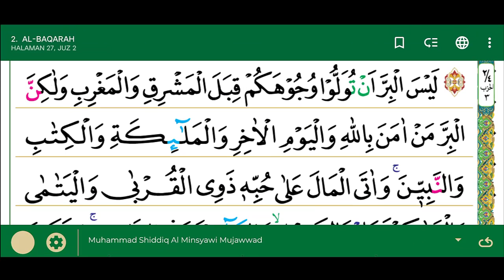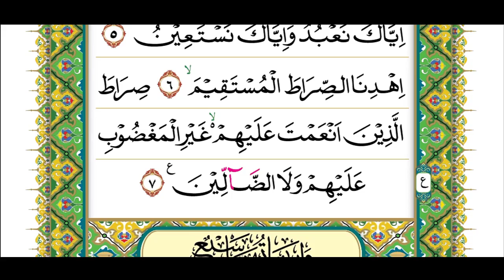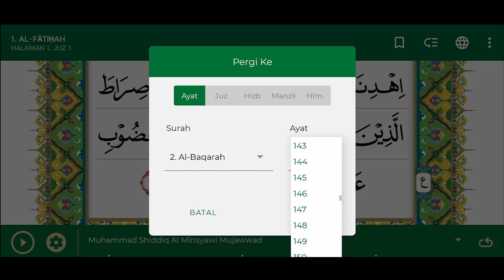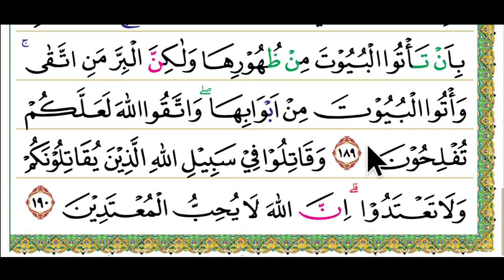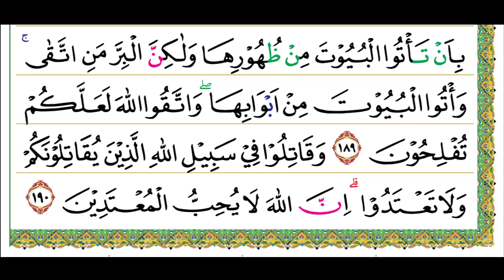(Eps 13) Irama ini memudahkan kita belajar membaca Qur'an yang baik dan benar - tadarus santai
Eps. 13
Lanjutan Tadarus santai masih dengan irama jiharkah pada Juz 2
Surat Al Baqoroh : 177-186 Juz 2

disini kita sambil Belajar Memperlancar membaca qur'an dengan irama Murattal jiharkah dan nahawand.
InsyaAllah kita akan selesaikan sampai Juz 30 dengan Irama Jiharkah dan beberapa Langgam Irama Al-Quran.

channel ini insyaAllah membagikan lantunan bacaan Murattal Al-quran denga berbagai seni bacaannya.

bagi yang ini belajar Tahsin Online bisa hubungi kami di 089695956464
untuk belajar irama Al-Quran insyaAllah bisa jika Tahsin dan Tajwidnya sudah benar

KESEMPATAN AMAL JARIYAH !!
✅ Wakaf Quran untuk santri yang disalurkan setiap Jumat
✅ patungan Wakaf Rumah Quran
kami sedang dalam proses rencana untuk membangun Sarana tinggal Rumah quran, bagi yang ingin ber Wakaf Quran dan Pembesan Tahan rumah quran bisa salurkan melalui rekening berikut :
a.n. Yayasan Islam Bina Dhuafa
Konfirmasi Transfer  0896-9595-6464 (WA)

Learn to recite with the rhythm of Jiharkah.
Insyaallah we will finish until Juz 30 with the Jiharkah Rhythm and some Al-Quran Rhythm Styles.

This channel, God willing, will share the reading of the Murattal Al-Quran with various reading arts.

to learn the rhythm of the Koran, God willing, if the Tahsin and Tajweed are correct

CHARITY CHANCES!!
We are currently in the process of planning to build a Qur'an house for living facilities, for those who want to provide Qur'an Waqf and Qur'anic House holdings can be channeled through the following account:
on behalf of Yayasan IslamBina Dhuafa
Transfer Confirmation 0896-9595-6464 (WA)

ikuti juga IGnya.